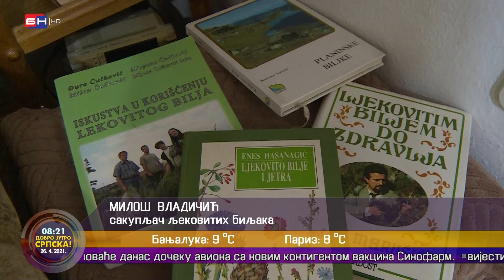Miloš Vladičić, sakupljač ljekovitih biljaka (BN TV 2021) HD